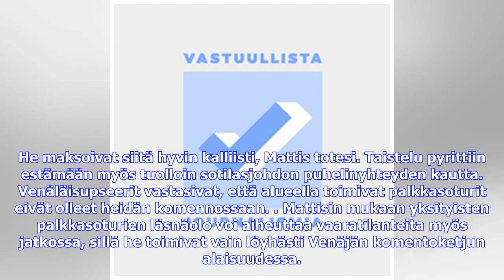Viimeisimmät uutiset | Venäjä ja USA taas rajusti vastakkain Syyriassa – kuuma linja pelasti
Tulitaistelu pystyttiin tällä kertaa estämään sotilasjohtajien välisellä puhelinyhteydellä. Venäjän ja Yhdysvaltojen joukot olivat aiemmin tällä viikolla jälleen lähellä konfliktitilannetta Syyrian itäosissa. Tulitaistelu onnistuttiin tällä kertaa välttämään sotilasjohtajien välisellä puhelinkeskustelulla, kertoo VOA News. Tapaus sattui Eufrat-joen itäpuolella Deir ez Zorin maakunnassa. Yhdysvaltain puolustusministeri Jim Mattis kertoi asiasta tiedotustilaisuudessa tiistaina. – Joukot etenivät l...